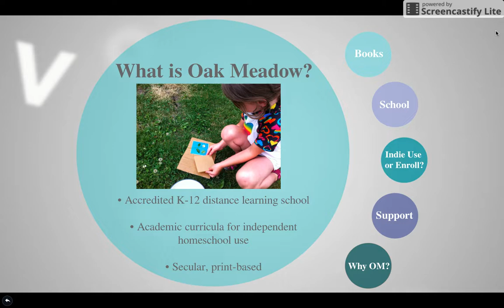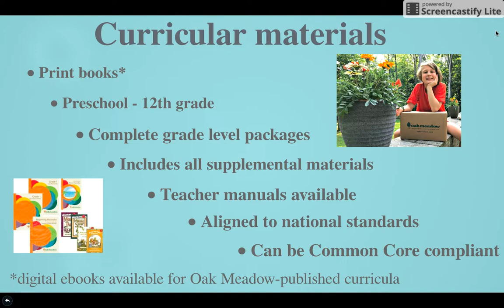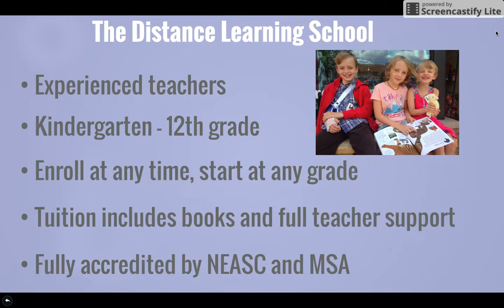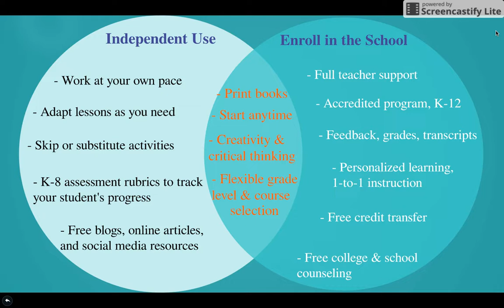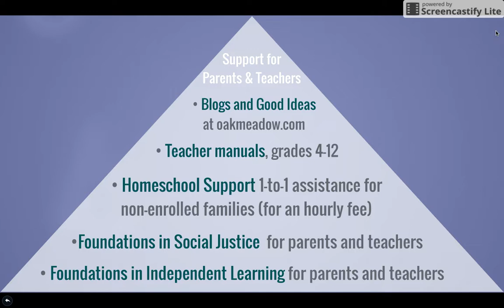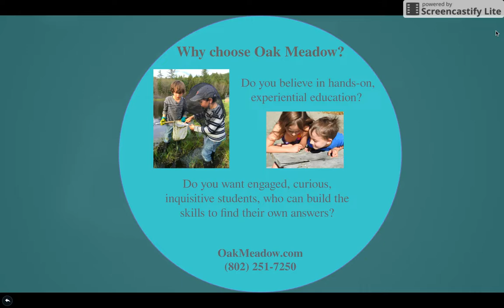Oak Meadow in an Acorn Shell - Oak Meadow School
What is Oak Meadow? Here we give you a look at Oak Meadow School in an acorn shell.

Oak Meadow has been your trusted partner in joyful learning since 1975. Our uniquely creative and secular homeschooling curriculum and fully-accredited distance learning school has given thousands of home students the tools they need to live happy and successful lives.